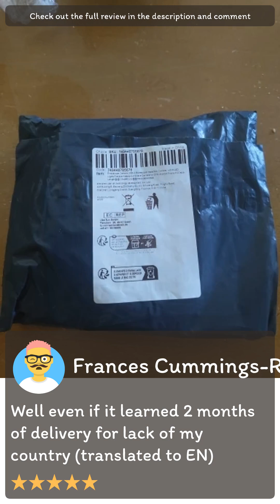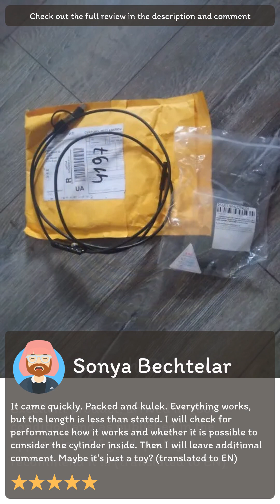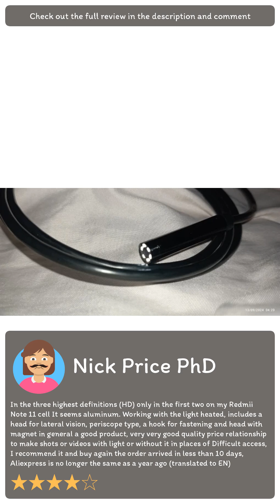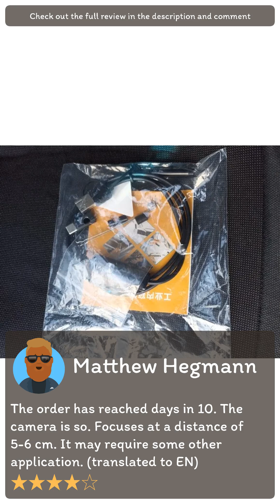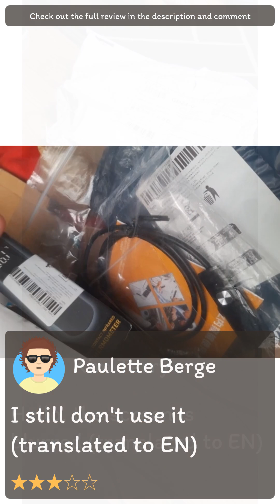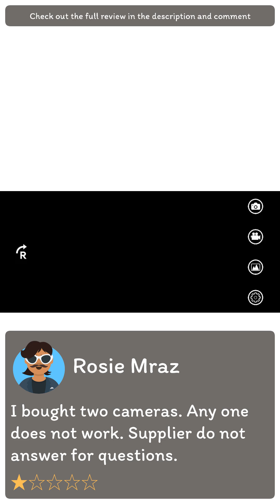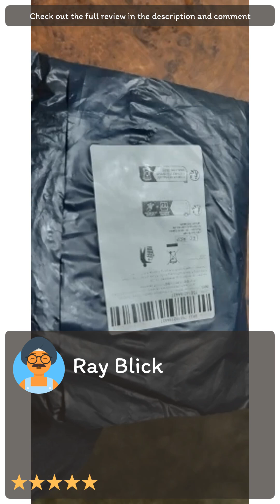Review [Aliexpress] Endoscope Camera USB-C Borescope Inspection Camera with 6 LED Lights Flexible W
[Aliexpress] Endoscope Camera USB-C Borescope Inspection Camera with 6 LED Lights Flexible Waterproof Snake Camera for OTG Android Phone PC